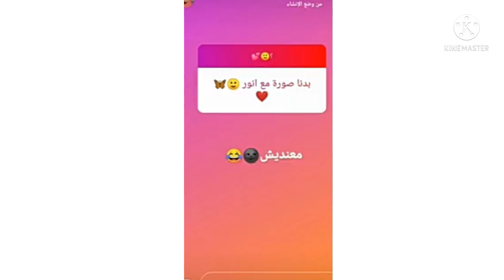ستوريات فريق نور مار انور عم يتشكر المتابعين بعيد ميلادو ويارا رح تفتح بث وفعاليات نرمين لايفوتكم